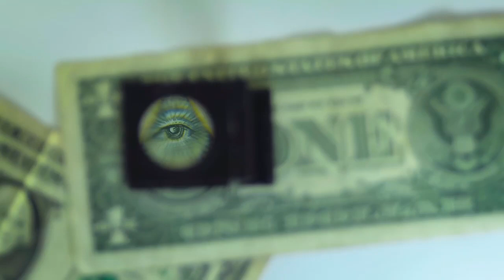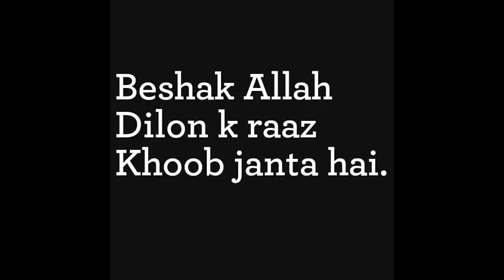Valentine's Day History and Reality In Urdu & Hindi Documentary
In History, Why Islam forbades Muslims from celebrating Valentine's day? The Bitter truth behind Valentine's day. Watch complete video.

Video Credits :
00:22 to 00:33
04:26 to 04:33
" Stock Footage provided by Videezy"
06:18 to 06:29